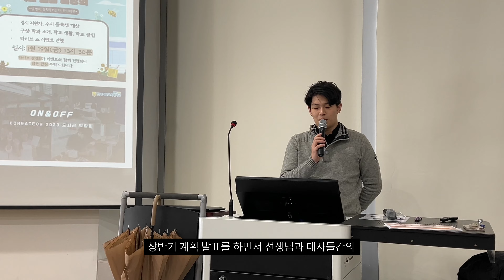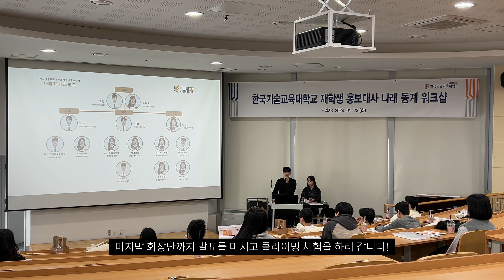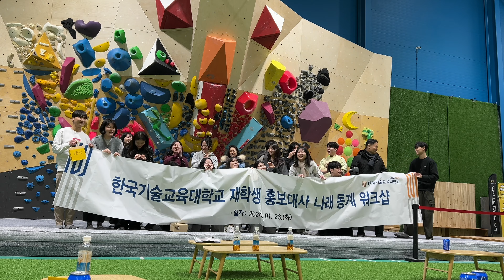한국기술교육대학교 홍보대사 회장단 VLOG | 나래 동계 워크숍, 회의 준비부터 인수인계 준비까지 | 회장단은 과연 어떤 일을 할까?🪽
여러분 안녕하세요. 한국기술교육대학교 재학생 홍보대사 나래 15기 회장단! 김요셉, 김혜민입니다🪽

저희 회장단이 홍보대사는 과연 무슨 일을 하는지, 그리고 회장단은 어떤 일을 하는지 궁금하신 분들을 위해 회장단 브이로그를 준비했습니다!

그리고 2024년 2월 26일부터 3월 7일까지 나래 16기를 모집하고 있으니 많은 관심과 참여 부탁드립니다 :)

*내일을 향한 기대, 당신을 향한 나래 with KOREATECH*